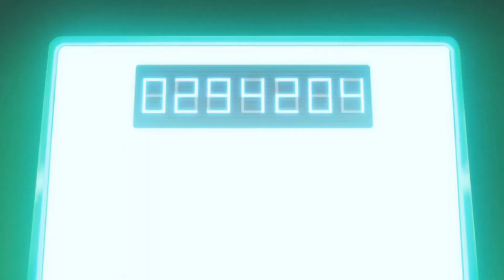proto intro 2